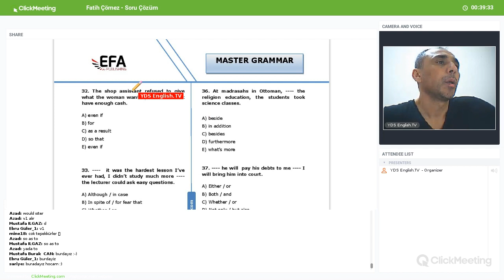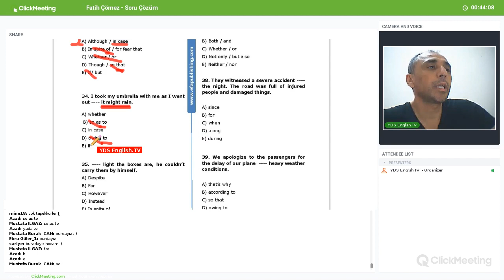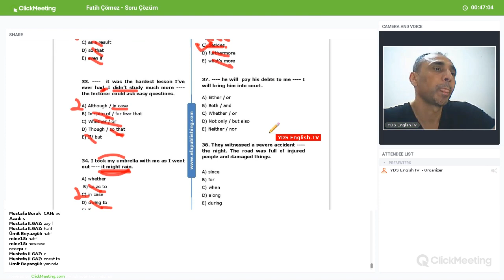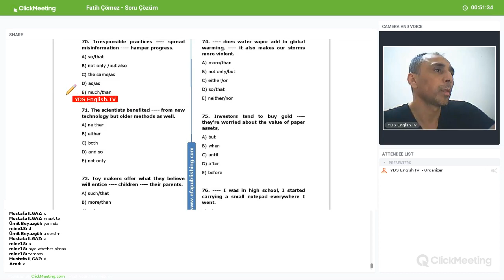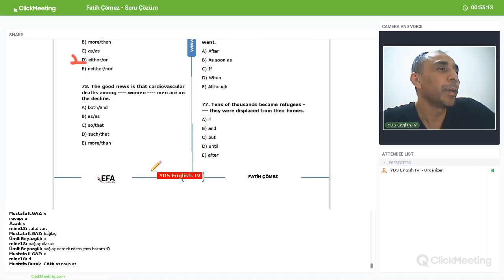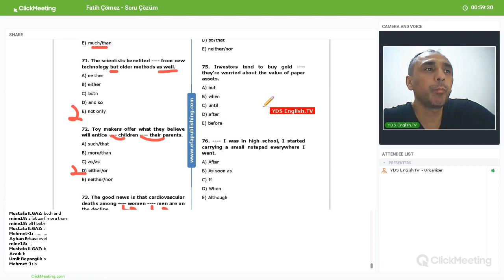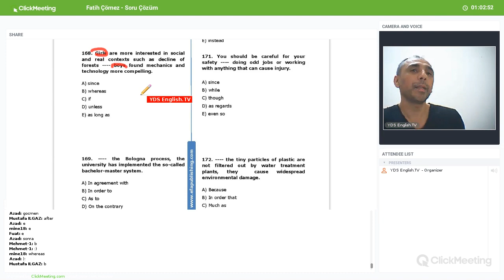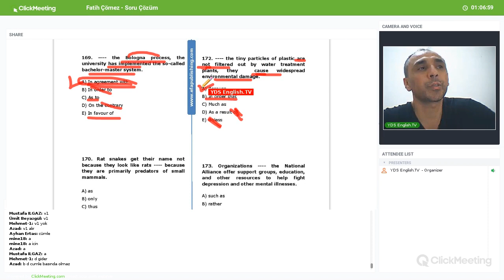BAĞLAÇLAR 2 - Master Grammar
Kolaydan zora özgün bağlaç sorulari